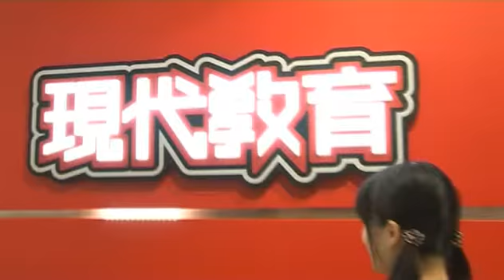Sharon Chan 2011常規課程 S4-6 BAFS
現代 補習 現代教育 Modern Education 常規課程 Regular Course